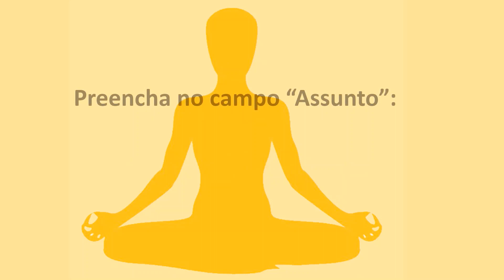Conviver Saúde: Aulas de Hatha Yoga | 03/09/2020 (8ª aula)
A Real Grandeza, por meio de seu programa Conviver Saúde e com a generosa colaboração professor Fernando Alves Paulino – Terapeuta holístico, acupunturista e especialista em medicina oriental – oferecem aos beneficiários de seus planos de saúde uma série de aulas de Hatha Yoga, que serão ministradas pela plataforma de webinar.
As aulas - realizadas nas terças e quintas-feiras, durante o mês de setembro, das 8 às 9 horas.- contemplam meditação, técnicas respiratórias, relaxamento, posturas físicas e, segundo o professor Paulino, o direcionamento se voltará ao combate das ansiedades geradas pela quarentena, por meio da técnica milenar do Yoga.